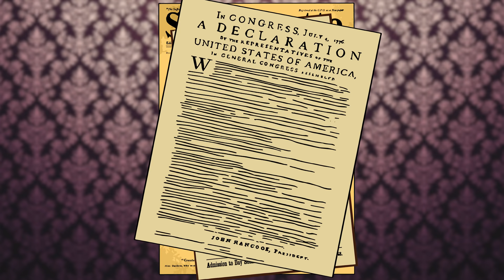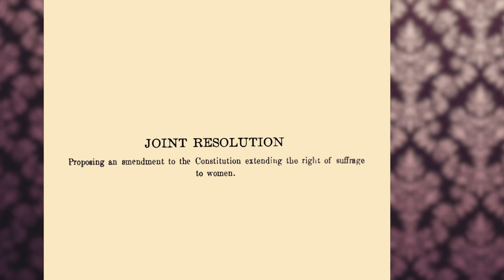Remember the Ladies! [No. 86]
One hundred years ago today, women gained the right to vote via the Nineteenth Amendment. Why didn’t the Constitution grant women suffrage? And how did the suffragists obtain the right to vote? Heather Higgins, Chairman of the Independent Women’s Forum and CEO of Independent Women’s Voice, explores the history of the Nineteenth Amendment.

As always, the Federalist Society takes no positions on particular legal or public policy issues. All opinions expressed are those of the speaker.

Producer: Ann Hartley
Written By: Heather Higgins
Associate Producer: Samantha Schroeder
Editor: Aaron Bacus
Art Director: Samantha Schroeder
Post-production Supervisor: Matt Wood
Executive Producers: Daniel T. Richards & Matt Wood

Harvard Law Review: “She the People: The Nineteenth Amendment, Sex Equality, Federalism, and the Family”

Georgetown Law Journal: “Thin and Thick Conceptions of the Nineteenth Amendment’s Right to Vote and Congress’s Power to Enforce It”

National Constitution Center: “SCHOLAR EXCHANGE: Voting Rights in America”